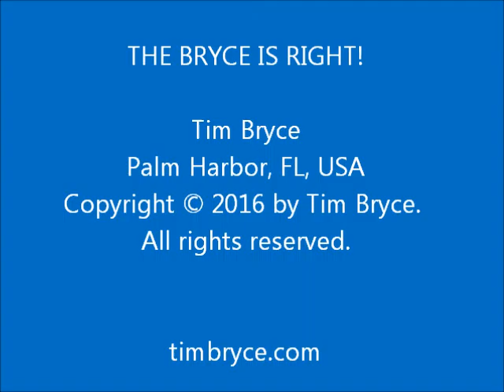OUR RIGHT TO DISAGREE - Wed, Nov 2, 2016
– Political correctness is killing it.